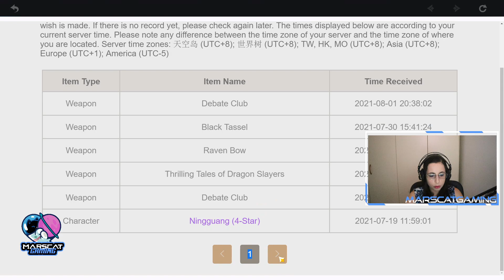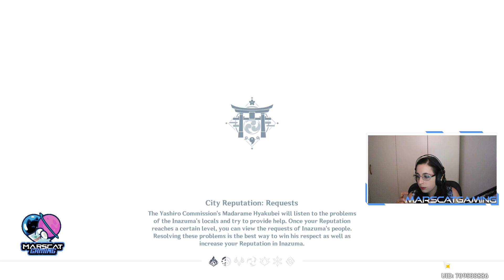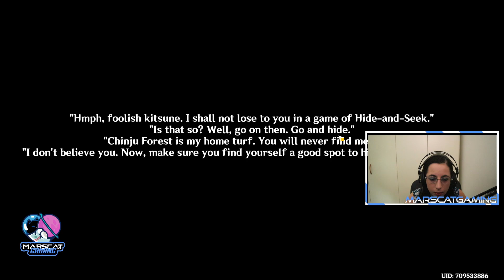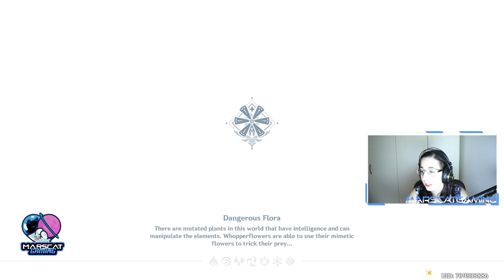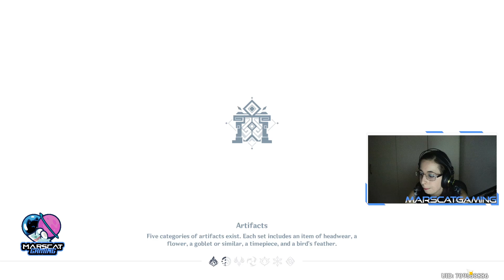AR55 Ciao baal !regole !dona !baia !eira !socials !discord !UID